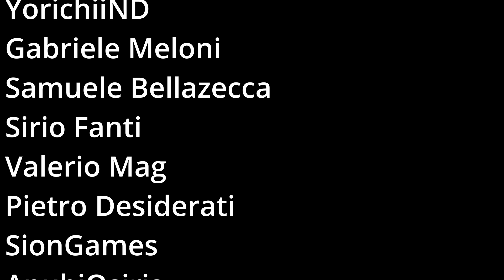ELDEN RING le FARM di rune di cui non SAPEVI di aver bisogno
Elden Ring è ricco di farm di rune ed ognuno ormai farma come meglio crede dopo un anno di gioco. Ma ci sono delle farm nascoste hai più di cui non sapevi di aver bisogno.

Alcuni Youtuber si sono spinti oltre, ed hanno superato il click bait creando contenuti addirittura assurdi da guardare per un giocatore che gioca ad Elden Ring da un mese. Figurarsi per un veterano che lo gioca da un anno.

Purtroppo creare dei contenuti sempre freschi e belli da vedere su Elden Ring è sempre più difficile ma questo non giustifica la creazione di video completamente senza senso.